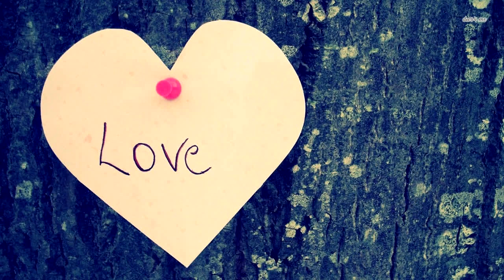По дороге полз крошечный котёнок, а к его шее был привязан длинный шнурок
Малыш сидел прямо на автобусной остановке и вокруг него было много людей. Но на котенка никто не обращал внимания, и если бы Тимофей не вмешался, кроха мог бы попасть под машину. Когда молодой человек подошел к питомцу ближе, он увидел, что на его тощую шейку намотан какой-то шнурок.